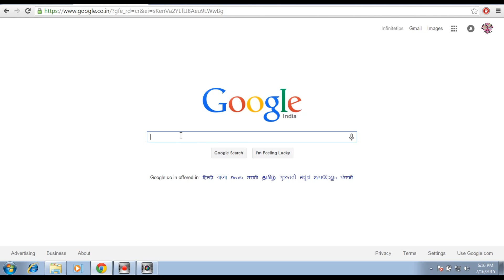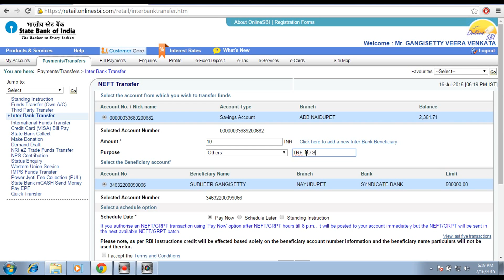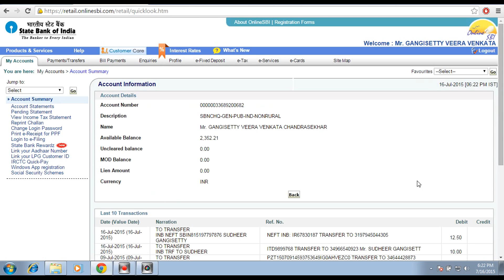How to make a NEFT Transaction SBI online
How to make SBI Online Transaction